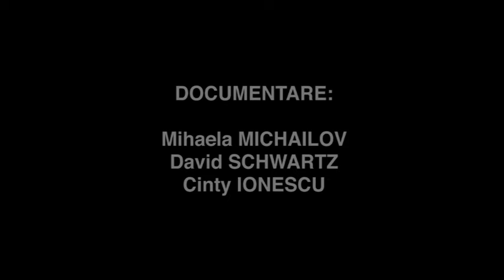20. Sorin Iliesiu // Arhiva "Capete Infierbantate 13-15 iunie 1990"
Sorin Ilieșiu, co-autor al filmului Piața Universității - România și co-autor al Raportului asupra fratricidului din 13-15 iunie 1990, intervievat în 2010 pentru proiectul Capete Infierbantate 13-15 iunie 1990

Documentare: Cinty Ionescu, Mihaela Michailov, David Schwartz
Performer: Alexandru Potocean
Muzica: Cătălin Rulea
Video: Cinty Ionescu
Proucător: Centrul de Introspecție Vizuală